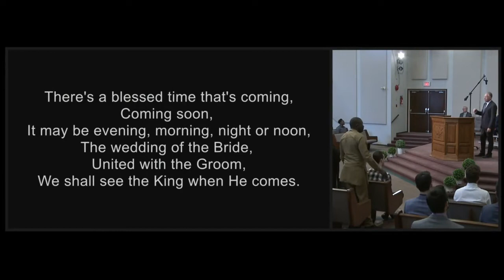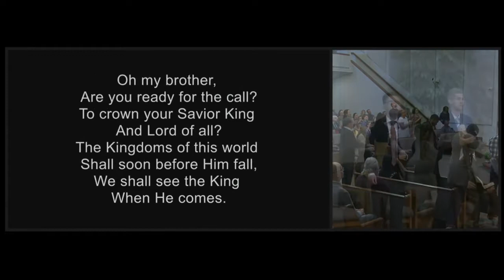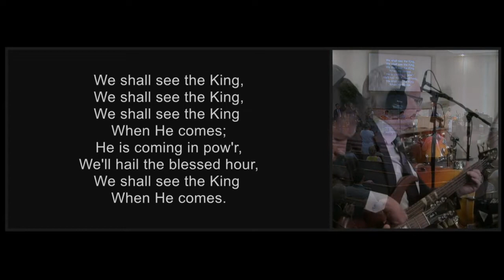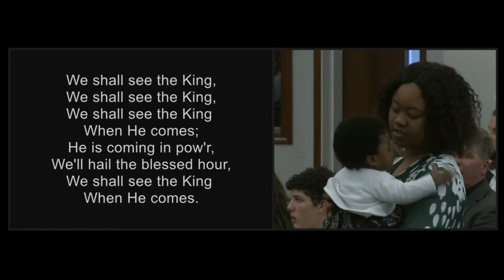We Shall See The King When He Comes - Cloverdale Bibleway Congregational